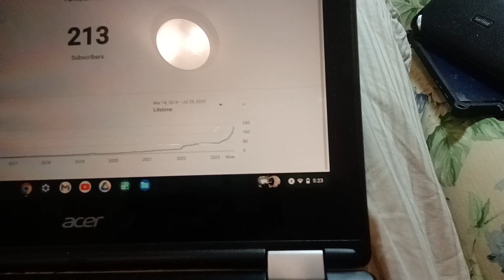4 months, 213 Subscribers. Thank you 👍